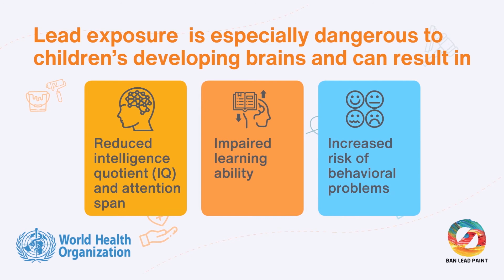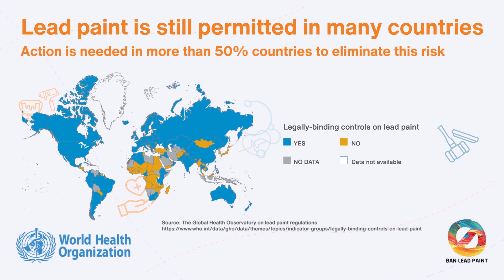The need to eliminate lead paint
The addition of lead and lead compounds to paint continues to provide a source of continuing human exposure to a cumulative toxin, for which there is no known level of exposure which is without harmful effects.  As of August 2021, only 43% countries had taken steps to outlaw the addition of lead pigments, driers and other lead-compounds to paint. Alternative additives exist. The World Health Organization encourages all governments to put an end to the use of lead in paint.